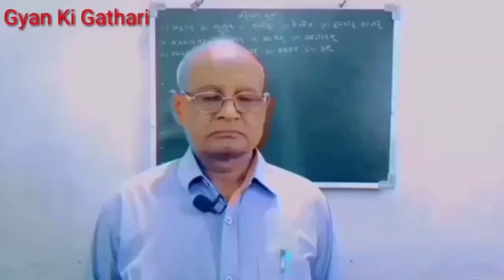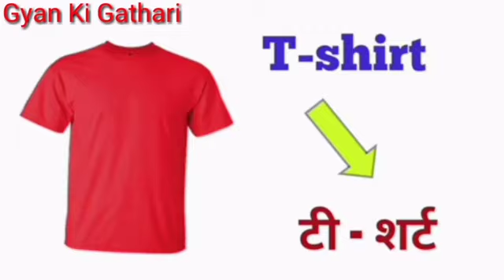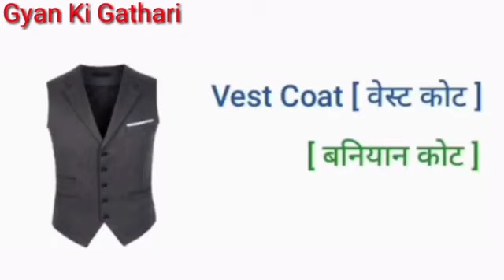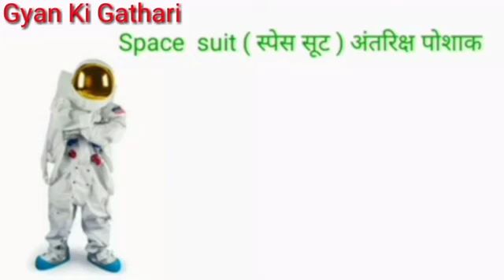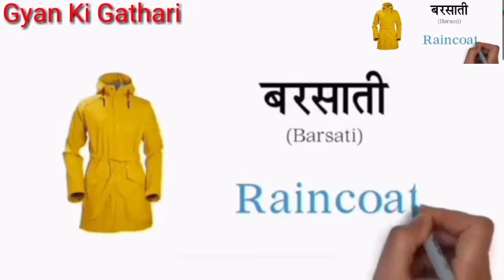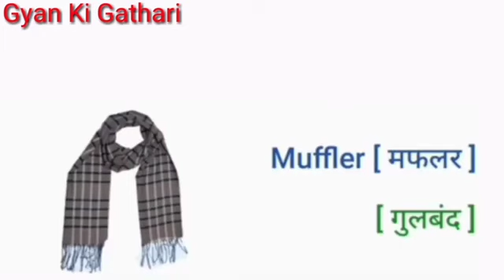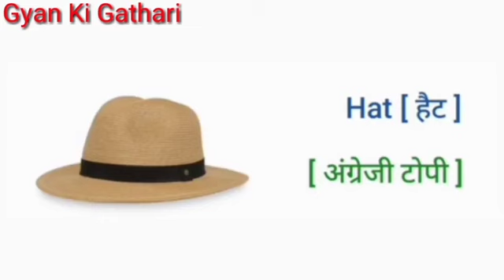पुरुषों के कपड़े | पुरुषों के कपड़ों के नाम | Mens Clothes Name In Hindi And English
इस वीडियो के माध्यम से आप पुरुषों के सभी वस्त्रों का नाम हिन्दी और अंग्रेजी (English)  में सहज तरीका से सीख सकते हैं।
   You can easily understand learn All Types Clothes Name In Hindi and English for Gents by repeating with this video.

And Press to the Bell Icon 🔔of All Notification for my New Videoes.

Your Quiries

@A P Education
@Ujjwal Lakshay
@Bal gyan
Tech Marathi And Hindi
Hello Happiness
englishji
skr
kids Gyan
Fast Study
Bisu's World
Sanjay Meena
Memory GK Tricks
Rouse To Learn
Ranjeet Kumar Rana
E D M Go
A S Education
7ESL Learning English
Informative English
TITU Learning
To Genius
Kamlesh Singh Mehta
SHIKHO FREE
clothes name english mein
clothes vocabulary
all clothes name of gents
clothes name in english
clothes names
clothes words
clothing vocabulary
clothing vocabulary english
english clothes vocabulary
english vocabulary
gents clothes name in hindi and english
mens wear clothes name in hindi and english
name of clothes
clothes name list in hindi and english with pictures
10 clothes name in hindi
10 clothes name in english
clothes name in french
gents wear clothes name
men's wear clothing
पुरुषों के सभी कपड़ों के नाम हिन्दी और अंग्रेजी में
लड़कों के कपड़ों के नाम हिन्दी और अंग्रेजी में
सभी कपड़ों के नाम हिन्दी और अंग्रेजी में
पुरुषों के कपड़ों का नाम हिन्दी और अंग्रेजी में
कपड़ों के नाम हिन्दी और अंग्रेजी में
सभी कपड़ों के नाम बताए
clothes name for girl
clothes name video
clothes name with pictures
all types clothes name in hindi and english
gents wear
sabhi ubhaychar praniyon ke naam hindi aur angreji mein
all types pulses name in hindi and
 english
बढ़ई के सभी औजारों के नाम हिन्दी और अंग्रेजी में
all  power tools name in hindi and english
all households items name in hindi and english
krishi ke sabhi aujaro ke naam hindi aur angreji mein
sabhi sanpo ke naam hindi aur angreji men
all types birds name in hindi and english
all vehicles name in hindi and english
janmdin ke sabhi samano ke naam hindi aur angreji men
pooja ke sabhi samano ke naam hindi aur angreji men
sabhi grahon ke naam hindi aur angreji men
2 se 10 Tak Pahada English men
पहाड़ा 2 से 10 तक
2 to 10 Table in English
table
pahada
सौ से एक तक उल्टी गिनती
backward counting
गिनती
ginti
hindi men pahada dikhaye
उल्टी गिनती
ulti ginti dikhaye
pahada batayen
गिनती_100_तक
100 तक गिनती
tranding
trading video 2023
viralvideo 2023
youtubevideo
youtubetrading video 2023new
youtube viral video 2023new
youtubetrandingviralvideoes 2023new
viralvideo
Gyan Ki Gathari